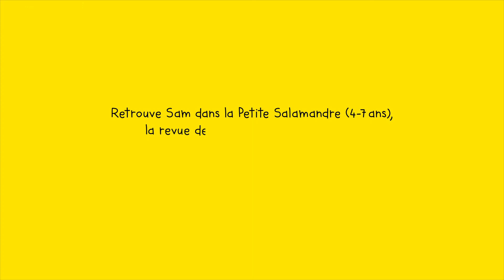Apprends à dessiner avec Sam #7 - L'ours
La Petite Salamandre a créé spécialement pour vos petits curieux de nature de 4-7 ans des vidéos pour apprendre à vos enfants à dessiner des animaux ! Un dessin de l'ours facile !